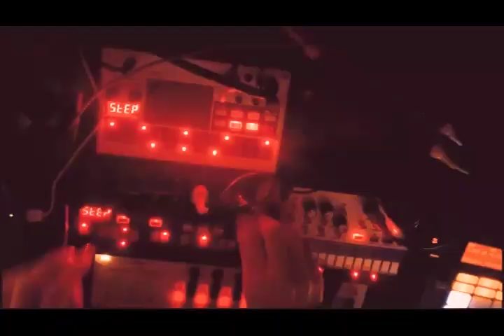THE RHYTHM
A little sketch about the rhythm that fills and moves each of us, enjoy!